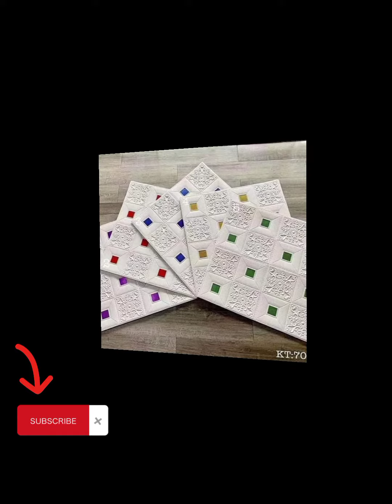এবার ওয়াল স্টিকার লাগান ঘরের দেয়ালে 3d wall sticker waterproof foam stickers